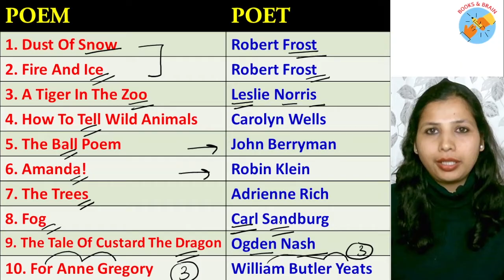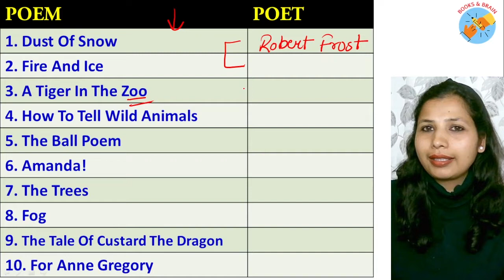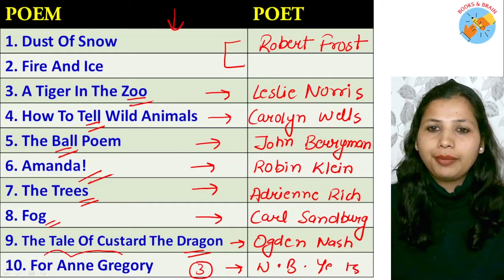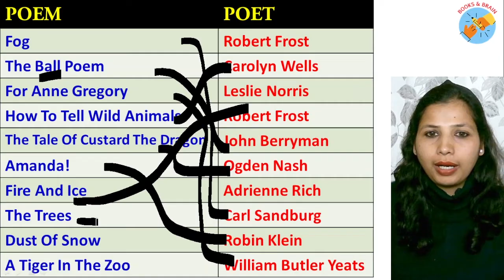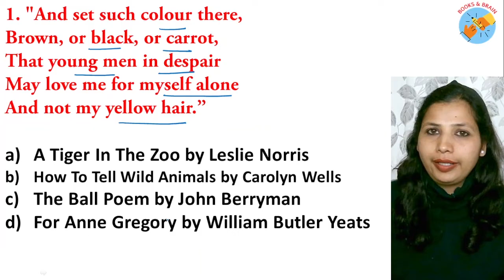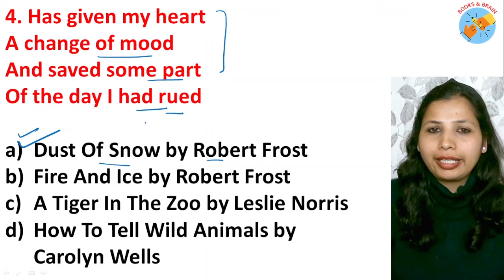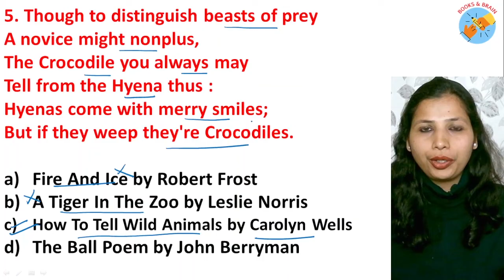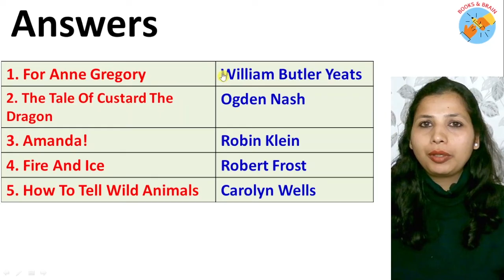First Flight Poems & Poets One Shot Revision | Class 10th English Poems & Poets One Shot Revision